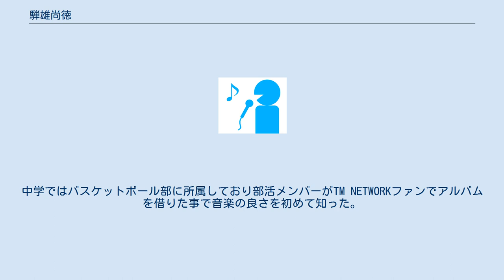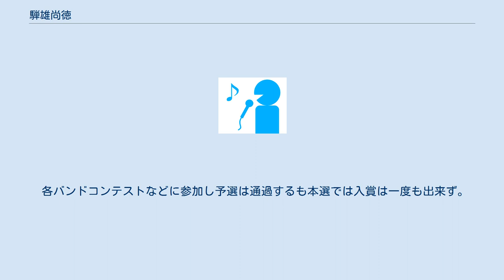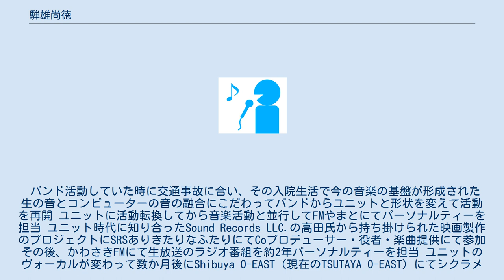騨雄尚徳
騨雄 尚徳（たお たかのり 5月11日 - ）は、日本のギタリスト、ミュージシャン、作詞家、作曲家、編曲家、音楽プロデューサー。
神奈川県綾瀬市出身 幼少の頃に家の物置小屋でガットギターを見つけるも楽器だとは理解できず、オモチャ（ボディーに絵の具でドラえもんを描いていた）になっていた。
中学ではバスケットボール部に所属しており部活メンバーがTM NETWORKファンでアルバムを借りた事で音楽の良さを初めて知った。
中学卒業まじかにBARBEE BOY'Sの世界観に魅了されバンドと言う存在を知る。
 高校に入学してからBARBEE BOY'SのKONTAに憧れヴォーカルとSAXを担当。
その後、ギター、ベース、ドラム、ピアノ、トランペット、を独学で学びコピーバンドの楽曲をアレンジ（主にフェイドアウトしている楽曲のエンディング）を始める。
　 高校卒業しヤマハ音楽教室に就職し音楽教室を担当してた時「これからの音楽にはコンピューター（マニピュレーター）が中心になる」と言って周囲からバカにされながらもシーケンスフレーズをバンドに取り組み注目を集めた。
 各バンドコンテストなどに参加し予選は通過するも本選では入賞は一度も出来ず。
 バンド活動していた時に交通事故に合い、その入院生活で今の音楽の基盤が形成された 生の音とコンピューターの音の融合にこだわってバンドからユニットと形状を変えて活動を再開 ユニットに活動転換してから音楽活動と並行してFMやまとにてパーソナルティーを担当 ユニット時代に知り合ったSound Records LLC.の高田氏から持ち掛けられた映画製作のプロジェクトにSRSありきたりなふたりにてCoプロデューサー・役者・楽曲提供にて参加 その後、かわさきFMにて生放送のラジオ番組を約2年パーソナルティーを担当 ユニットのヴォーカルが変わって数か月後にShibuya O-EAST（現在のTSUTAYA O-EAST）にてシクラメンのオープニングアクトとして参加 その後コーラスグループUNISTのオープニングアクトとしてShibuya O-EAST（現在のTSUTAYA O-EAST）と赤坂BLITZ（マイナビBLITZ赤坂）に参加 赤坂BLITZの活動を見ていたモデル事務所からアイドルグループの歌唱指導・楽曲制作の依頼を数年担当 その後は独自で野外イベントを開催して多くのアーティストと一緒にサポートメンバーや楽曲制作などを担当 2020年に知り合いの事務所から松鶴家千とせ、が担当した詞の楽曲制作を依頼され同時にカップリング曲も担当 現在はプロデューサーに重きを置き若手アーティストの歌唱指導・楽曲アレンジ・提供を行っている 2012年　映画　SRSありきたりなふたり　Coプロデューサー・役者・楽曲提供にて参加 2017年　Yoshiko　シングルCD　ギター・アレンジ担当 2020年　虹緒 翔 　みんな一緒に生きている・愛のジパング　作曲・アレンジ担当